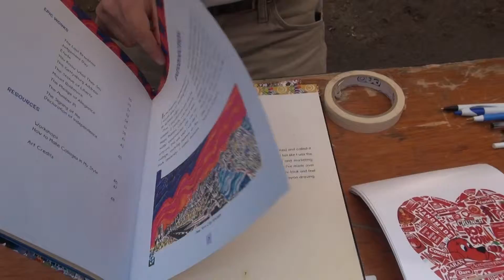MichaelAlbert@EricLJonesShow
Reading is Fun with Artist Michael Albert also New Line of fresh Juices